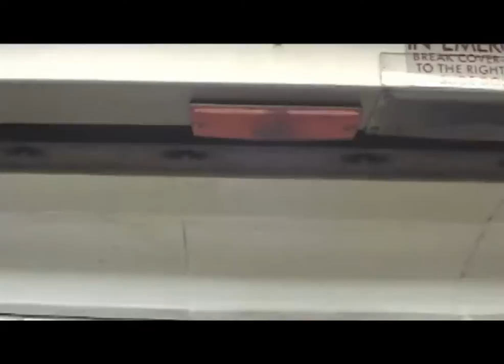4 Stops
One man riding a subway has a limited time to talk to a beautiful woman without being creepy. Can he achieve the impossible?